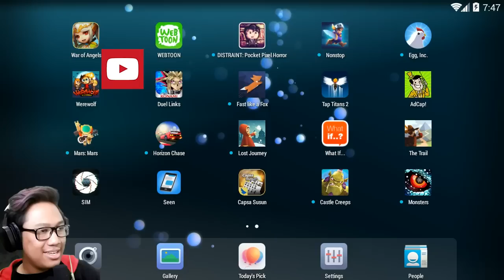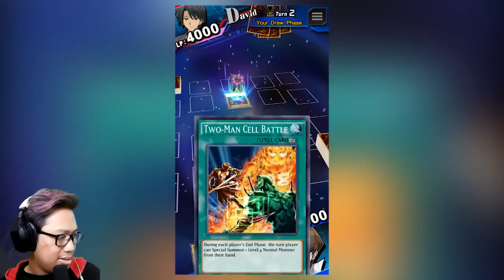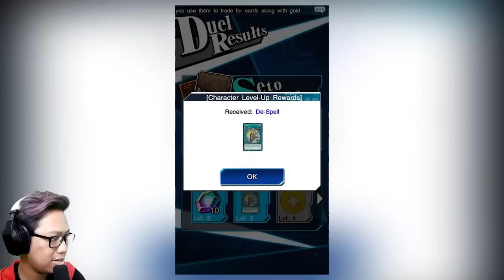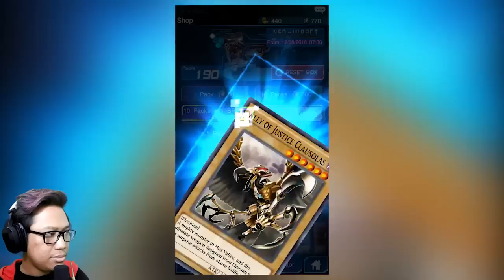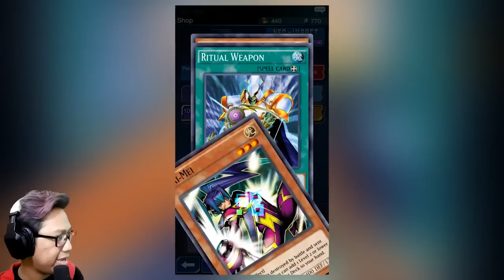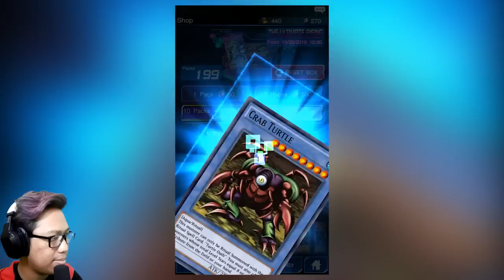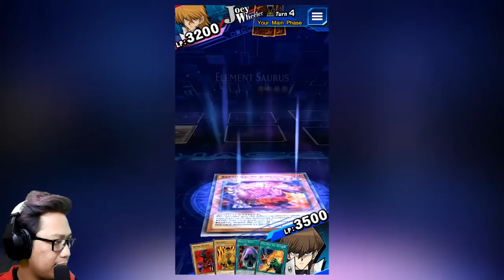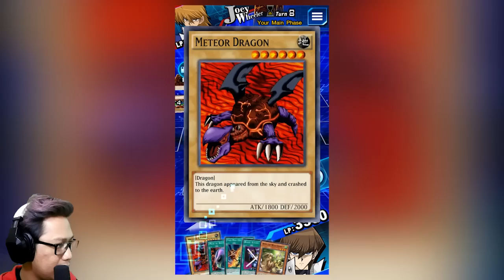Nostalgia Yugioh!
Hai semua nama gue Ewing dan pada malam minggu kali ini gue bermain game yang menjadi favorite gue ketika SD yaitu YUGIOH! Gue inget banget waktu gue masih SD, gue pernah punya deck yang paling kuat di komplek HAHAHAHAHAH

Download Yugioh Duel Link
Android :

DUKUNG EWING HD UNTUK TERUS MEMBUAT VIDEO DAN LIVE STREAM, DENGAN BEBERAPA CARA :

1. Membeli T-Shirt MalamJumat atau
BERMINAT?

2. Trade item CSGO/Dota2/Team Fotress 2 atau game Steam. Setiap gift game yang Ewing HD akan dimainkan pada MalamMinggu atau EwingPlaying sekaligus shoutout untuk si pengirim.
BERMINAT?